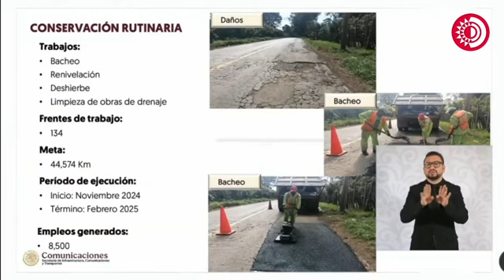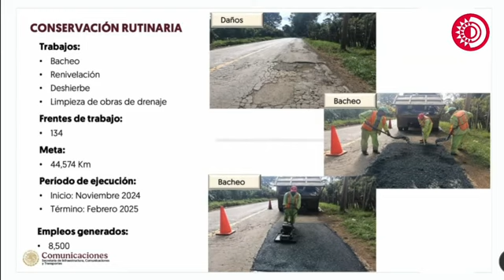SICT presenta programa de bacheo, renivelación y deshierbe de todas las carreteras federales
El Programa de Conservación de Carreteras Federales se aplicará en todo el país y contempla bacheo, renivelación y deshierbe.

Se generarán más de 8 mil empleos, informó Jesús Antonio Estaba Medina, titular de la Secretaría de Infraestructura, Comunicaciones y Transportes